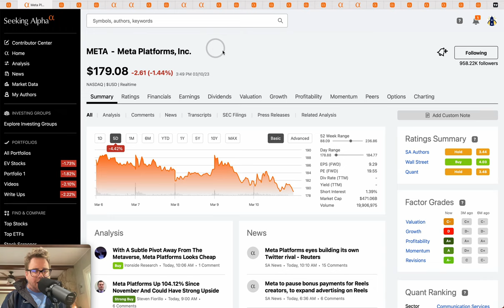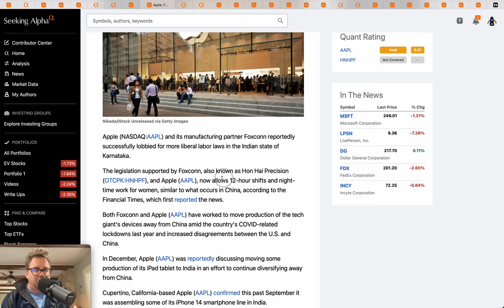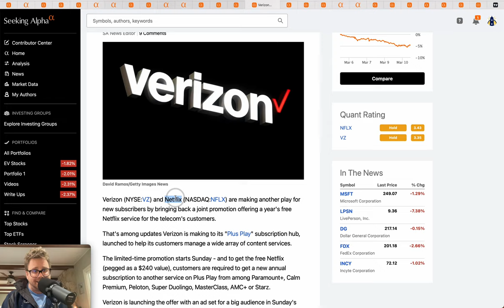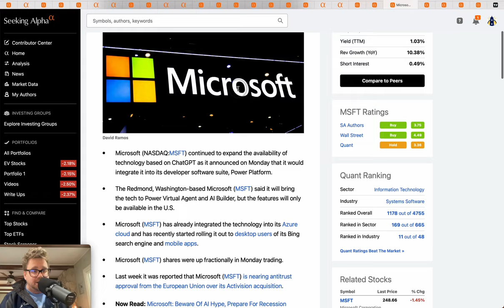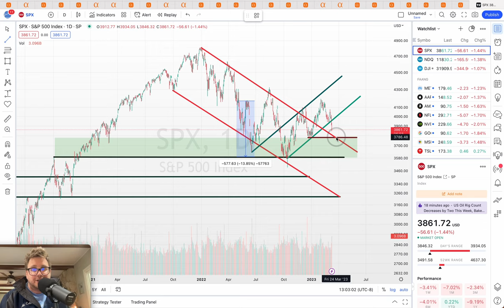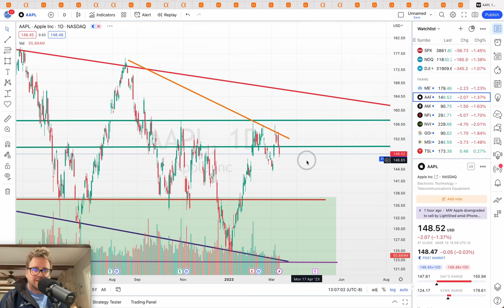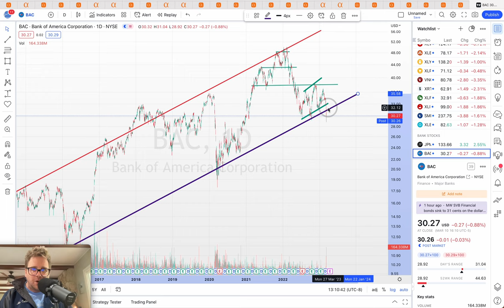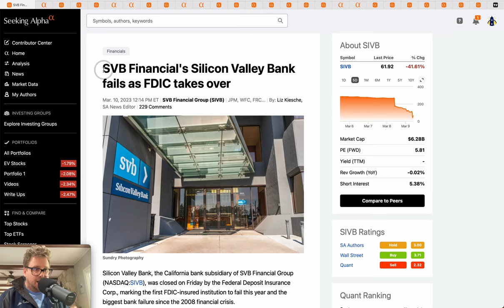SVB Bank MELTDOWN Helps FAANG!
Timestamps:
Intro: 0:00
Meta News: 1:41
Apple News: 4:16
Amazon News: 5:25
Netflix News: 6:39
NVIDIA News: 7:51
Google News: 8:22
Microsoft News: 9:19
Tesla News: 10:32
S&P 500 Technical Analysis: 12:10
Meta Technical Analysis: 14:54
Apple Technical Analysis: 16:02
Amazon Technical Analysis: 17:00
NFLX Technical Analysis: 17:27
NVIDIA Technical Analysis: 18:01
Google Technical Analysis: 18:36
Microsoft Technical Analysis: 20:10
Tesla Techical Analysis: 20:26